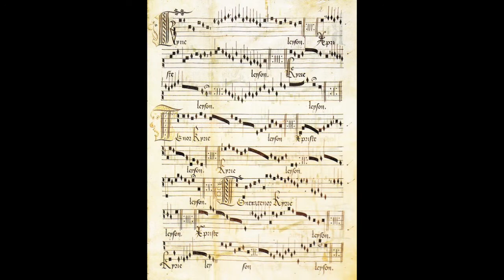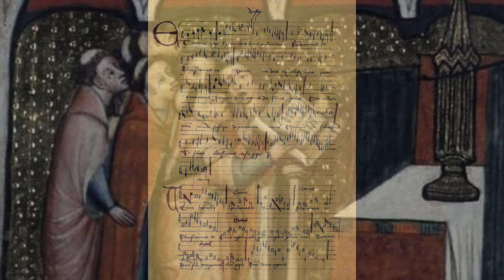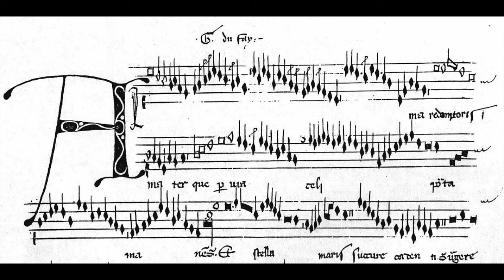Dufay: Missa "Se la face ay pale" - III Credo - Nigel Rogers; Chiaroscuro Ensemble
Guillaume Dufay (1397 ca - 1474)

Missa "Se la face ay pale"

III     Credo

Nigel Rogers
Chiaroscuro Ensemble
S. Antonio di Ranverso, 1988